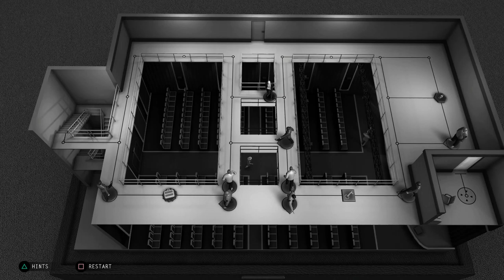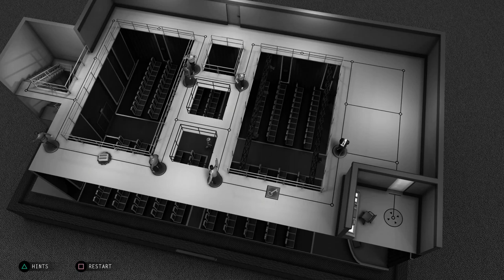Hitman Go Definitive Edition 5-5 (Hints Used)(Collect Brifecase)